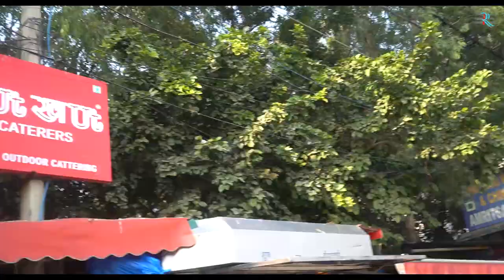Amritsari naan with choley , dal makhni and raita 😋 😋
Derawal nagar in Delhi is a foodies paradise , with many eating points mushrooming all over...